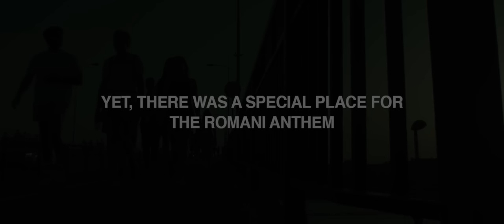Satori ft. Esma Redžepova - Djelem Djelem (OFFICIAL VIDEO)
“Djelem, Djelem” by Esma Redžepova, the official Roma anthem, was reinterpreted and produced by Satori and founder of EXIT festival Dušan Kovačević. The video was recorded on the Main Stage of the EXIT festival on July 10th, 2021, during Satori's performance and the world premiere of the song. The song has since been released on Satori's label Maktub Records, which has just been launched.

In this unique performance, the vocals were sampled from one of the last recordings of the queen of Roma music, Esma Redzepova, which were given to EXIT by her son Simeon Atanasov. The lyrics of this song, which were adopted as the official anthem of the Roma at the congress of the International Roma Union in 1990, were written by the Yugoslav composer of Roma origin, Žarko Jovanović, back in 1949.